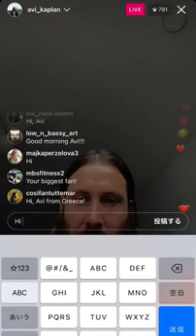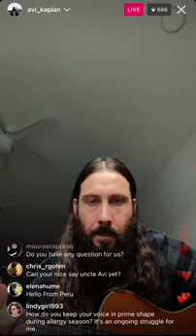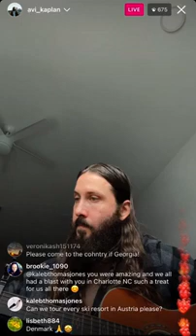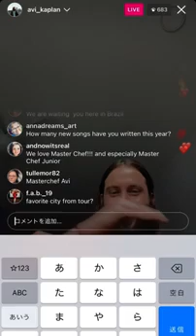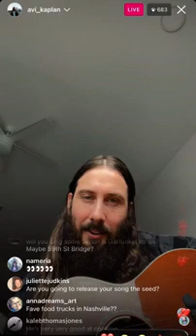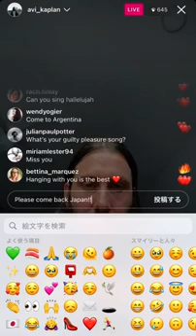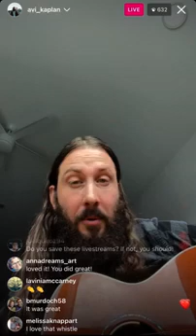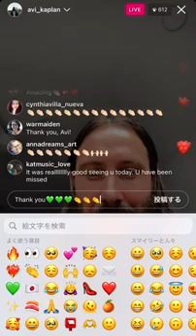Avi Kaplan - Livestream - 25.02.2023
From Avi's instagram from Yuki chaine